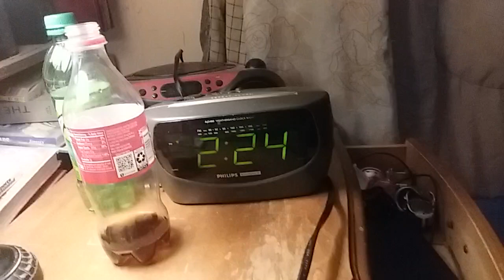SEAN HANNITY IS ON THE RADIO